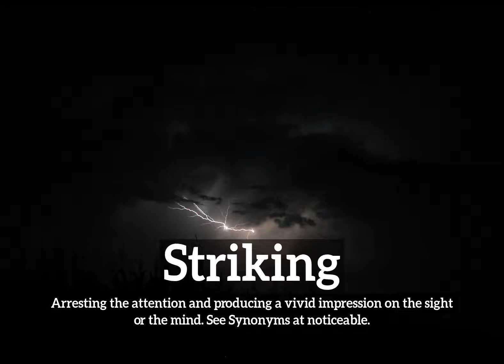What is Striking? | How Does Striking Look? | How to Say Striking in English?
Learn how to pronounce striking with Imago Spectrum.

Imago Spectrum allows you to easily memorize common English words and phrases by joining visual and auditory learning environments into a short video. Focus on the images and repeat striking several times for best retention results.

In this video we are speaking the word, "striking". Do take note of how striking is spelled.
The definition of striking is listed below the word in the video.
Striking:  Arresting the attention and producing a vivid impression on the sight or the mind. See Synonyms at noticeable.